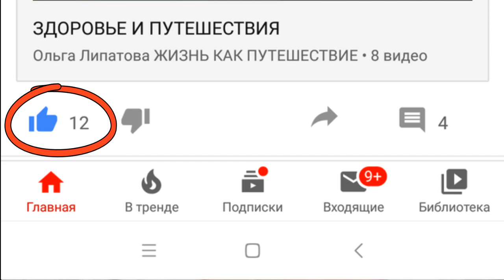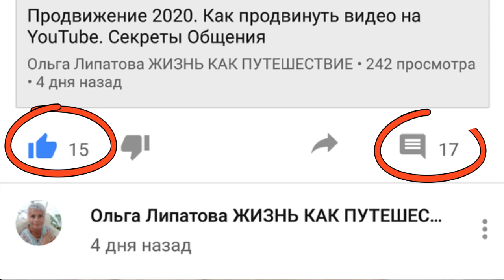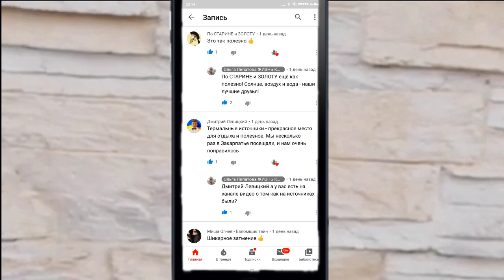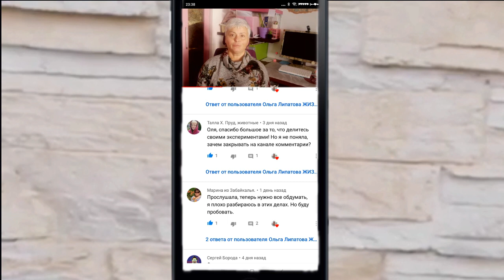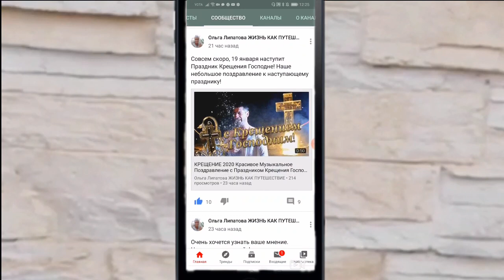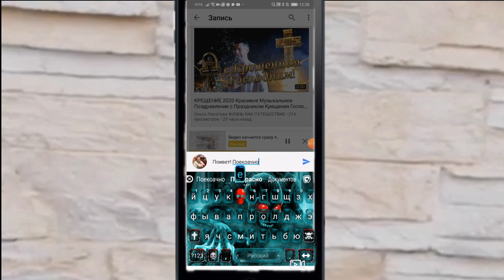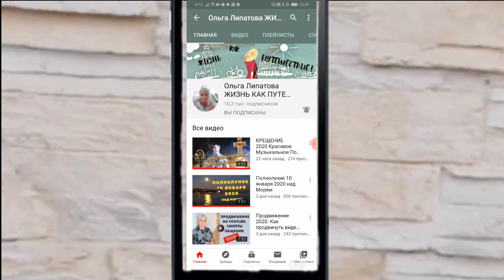Продвижение на YOUTUBE. Вкладка Сообщество на Ютуб. Первые Результаты + ЛАЙФХАК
Вкладка "Сообщество" (Community) -  это один из инструментов продвижения на ютуб.
В этом видео, я поделюсь теми результатами, которых мы достигли всего после НЕСКОЛЬКИХ дней плотной работы с вкладкой сообщество, а также дадим несколько полезных советов по работе с данной вкладкой.

▬▬▬▬▬▬▬▬▬▬ஜ۩۞۩ஜ▬▬▬▬▬▬▬▬▬▬▬▬▬▬
▬▬▬▬▬▬▬▬▬▬ஜ۩۞۩ஜ▬▬▬▬▬▬▬▬▬▬▬▬▬▬
Еще больше интересных и полезных видео: